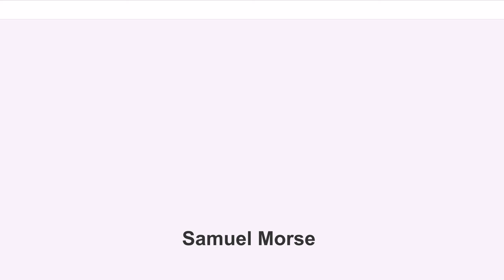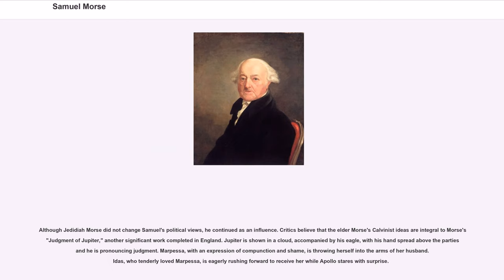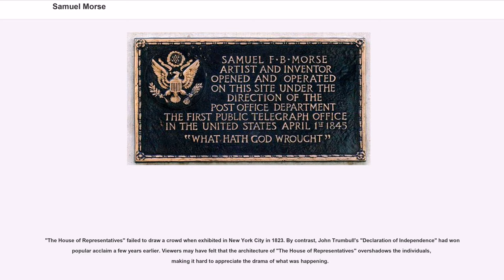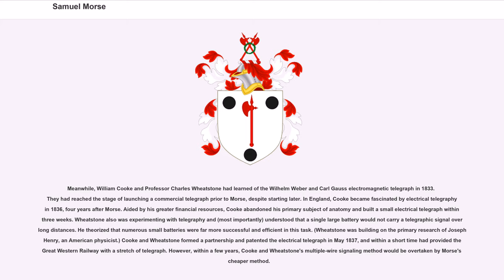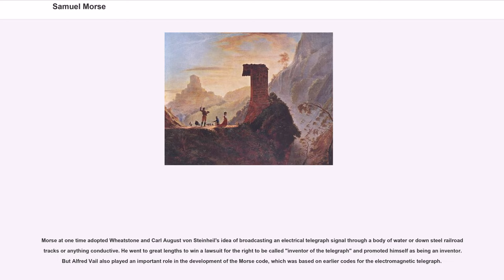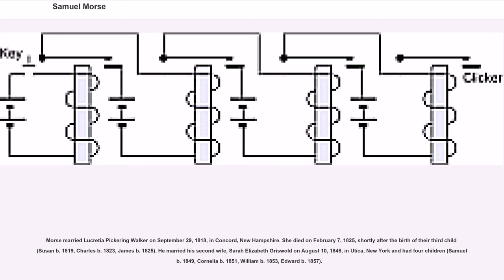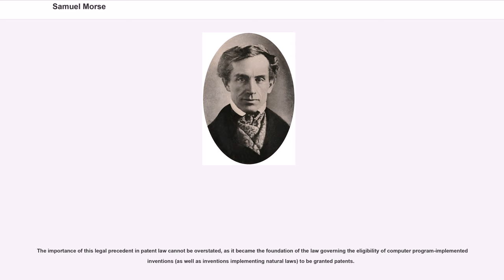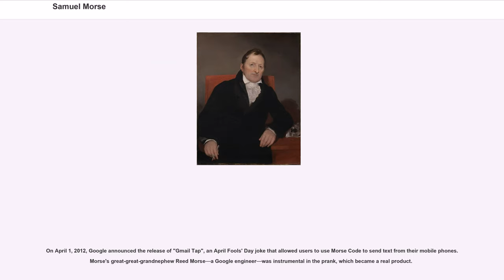Samuel Morse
Samuel Finley Breese Morse (April 27, 1791 – April 2, 1872) was an American painter and inventor. After having established his reputation as a portrait painter, in his middle age Morse contributed to the invention of a single-wire telegraph system based on European telegraphs. He was a co-developer of the Morse code and helped to develop the commercial use of telegraphy.

Samuel F. B. Morse was born in Charlestown, Massachusetts, the first child of the pastor Jedidiah Morse (1761–1826), who was also a geographer, and his wife Elizabeth Ann Finley Breese (1766–1828). His father was a great preacher of the Calvinist faith and supporter of the American Federalist party. He thought it helped preserve Puritan traditions (strict observance of Sabbath, among other things), and believed in the Federalist support of an alliance with Britain and a strong central government. Morse strongly believed in education within a Federalist framework, alongside the instillation of Calvinist virtues, morals, and prayers for his first son.

After attending Phillips Academy in Andover, Massachusetts, Samuel Morse went on to Yale College to receive instruction in the subjects of religious philosophy, mathematics, and science of horses. While at Yale, he attended lectures on electricity from Benjamin Silliman and Jeremiah Day and was a member of the Society of Brothers in Unity. He supported himself by painting. In 1810, he graduated from Yale with Phi Beta Kappa honors.

Morse expressed some of his Calvinist beliefs in his painting, "Landing of the Pilgrims", through the depiction of simple clothing as well as the people's austere facial features. His image captured the psychology of the Federalists; Calvinists from England brought to North America ideas of religion and government, thus linking the two countries. This work attracted the attention of the notable artist, Washington Allston. Alls...